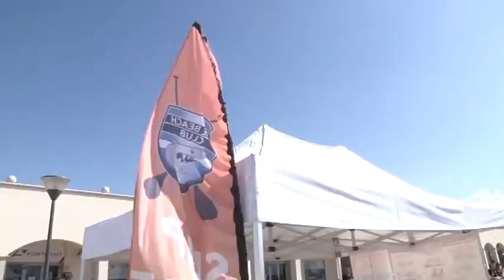Ostia: disputata la Mediterranean sea cup - Canale 10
Sup. Al porto turistico di Ostia si e’ disputata la Mediterranean sea cup, ultima tappa del campionato italiano. Vittorie per Mercuriali e Dal Pont.